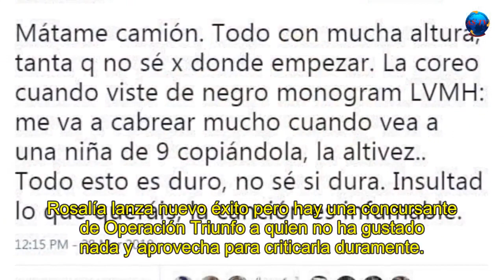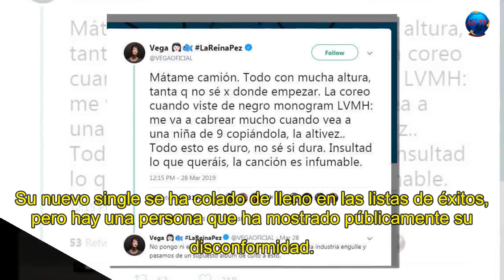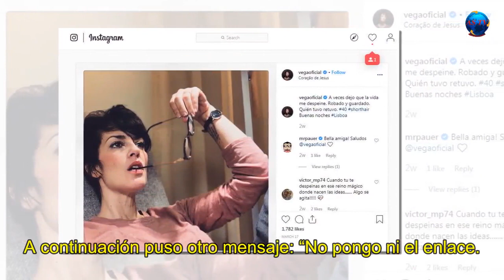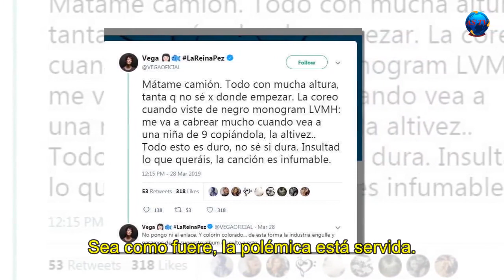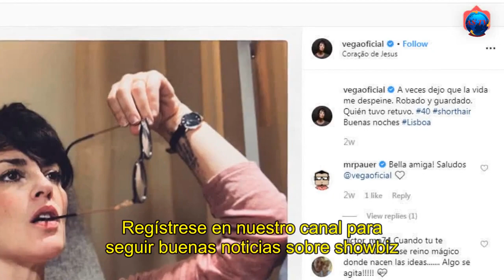¡ BOMBAZO ! Uno de los concursantes de OT envidiaba a Rosalía y la convirtió en una farsa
Rosalía lanza nuevo éxito pero hay una concursante de Operación Triunfo a quien no ha gustado nada y aprovecha para criticarla duramente.
Regístrese en nuestro canal para seguir buenas noticias sobre OT, GH VIP ,.